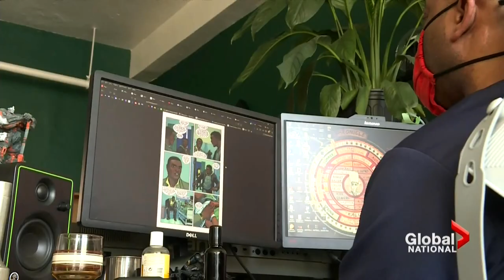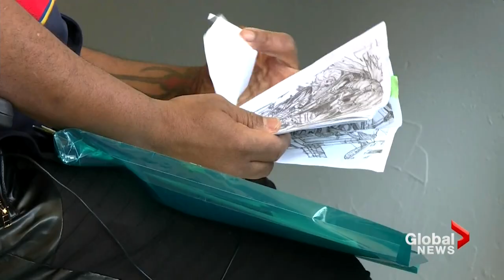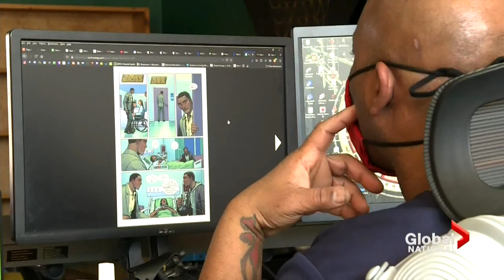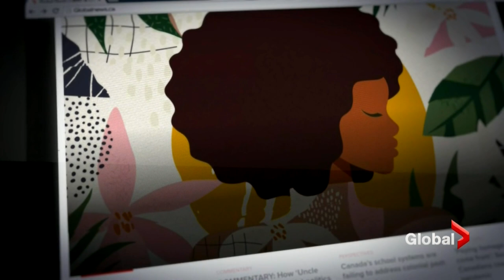New "Batman" comic marks step forward for diversity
DC Comics is introducing a new "Batman" in its latest series of comic books.

A Black character will take the mantle of the Caped Crusader, with Oscar-winning Black writer John Ridley powering his story.

Ridley says he was thrilled to help in the evolution of a character into one for his kids and other kids of colour who love the stories but have not often seen themselves in them.

But as Phil Carpenter reports, the comic book industry still has a long way to go in improving its diversity.